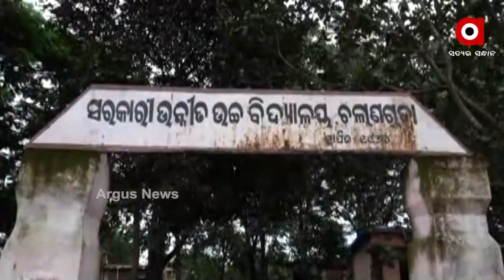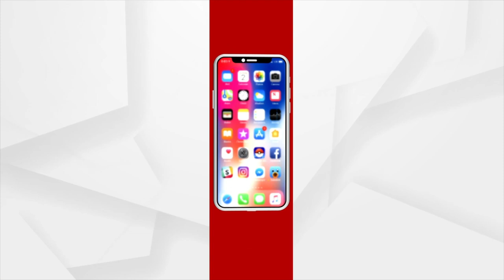School doesn't Have Basic Infrastructure | ArgusNews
ହାଇସ୍କୁଲ ମାନ୍ୟତା ପାଇବାର ୮ ବର୍ଷ ବିତିଲା । ହେଲେ ଆଜି ପର୍ଯ୍ୟନ୍ତ ହୋଇପାରିନି ଉଚିତ ଭିତ୍ତିଭୂମି । ନୂତନ ଶ୍ରେଣୀ ଗୃହ ନିର୍ମାଣ କରିବା ଆଳରେ ବିଦ୍ୟାଳୟର ପୁରୁଣା ଶ୍ରେଣୀ ଗୃହକୁ ଭାଙ୍ଗି ଦେଲା ବ୍ଲକ ପ୍ରଶାସନ । ଇତି ମଧ୍ୟରେ ୯ ମାସରୁ ଉର୍ଦ୍ଧ୍ବ ସମୟ ବିତିଥିଲେ ବି ନୂତନ ଶ୍ରେଣୀ ଗୃହ ନିର୍ମାଣ କାର୍ଯ୍ୟ ଅଧପନ୍ତରିଆ ହୋଇପଡି ରହିଛି